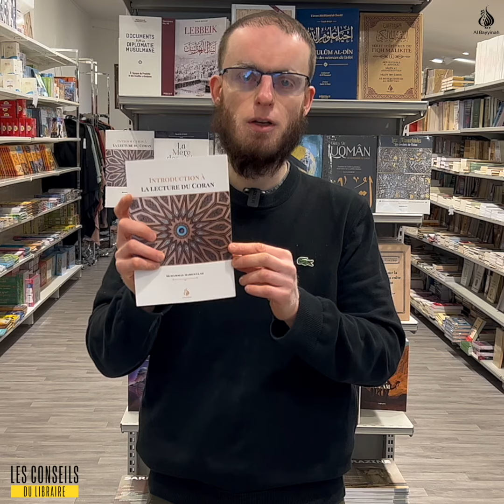Les conseils du libraire : introduction à la lecture du coran, Muhammad Hamidullah